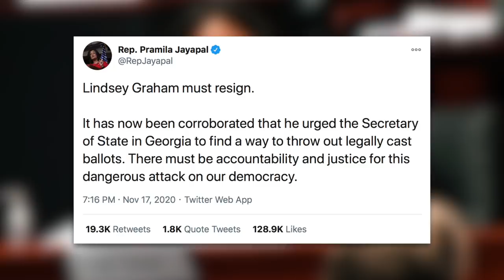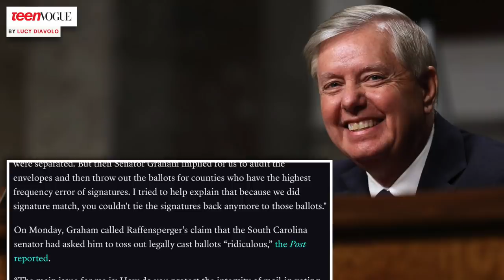Pramila Jayapal Calls on Lindsey Graham to Resign After He Got Caught Meddling in Election